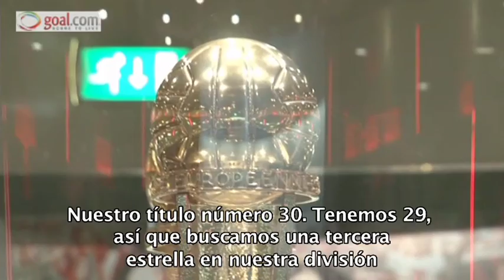Goal.com Meets...Rik van den Boog (Spanish Subtitles)